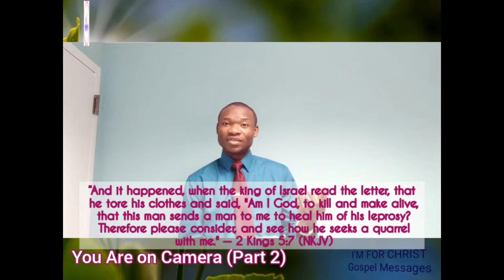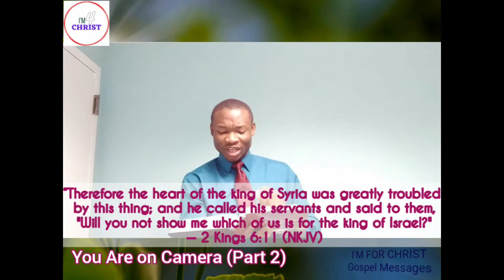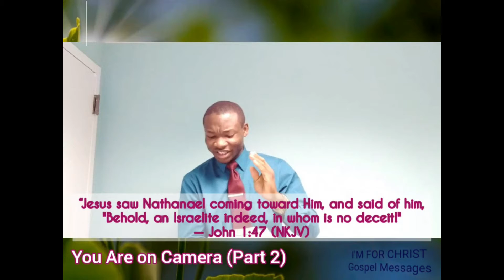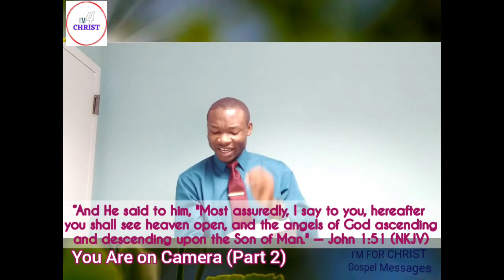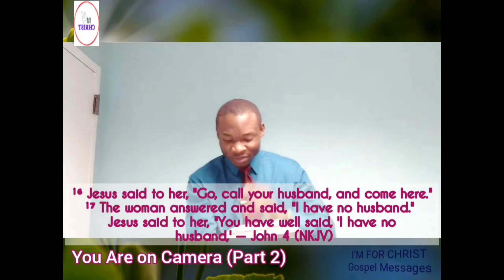You Are on Camera. Part 2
A message of awareness; God sees you even if you don't see him.
He expects your integrity, and trust in him.

I'M FOR CHRIST Gospel Messages.
Happy Listening!